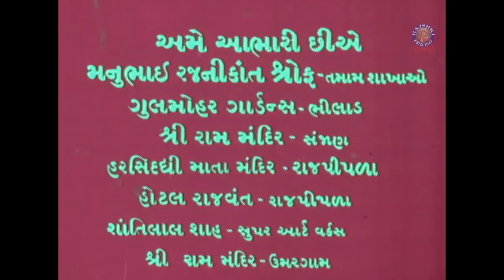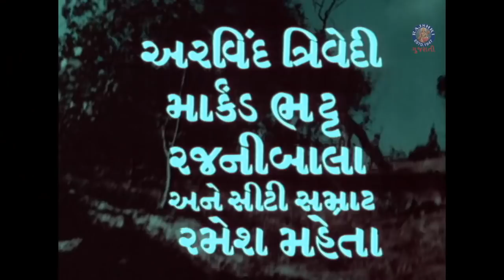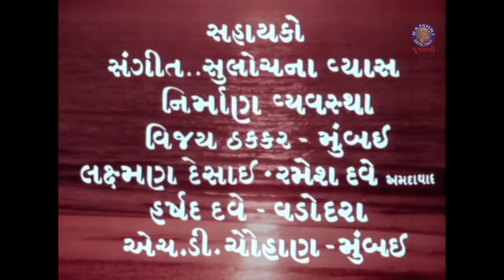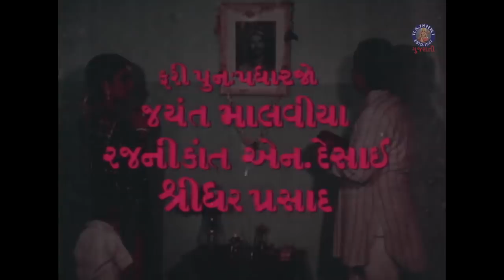રેતિના રતન (1982) | Retina Ratan Gujarati Full Movie | Upendra Trivedi | Sushma Varma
જુઓ ઉપેન્દ્ર ત્રિવેદી અને સુષ્મા વર્મા ની સુપરહિટ ફિલ્મ 'રેતીના રતન'  @rajshrigujarati પર

ગ્રામીણ ગામમાં રહેતો અને શેઠ રતન હેઠળ મજૂર તરીકે કામ કરતો રામ એક અનાથ માણસ તેના માલિકોના ઉદ્ધત વર્તનથી હતાશ છે. એકવાર શેઠ રતનને તેના ખરાબ ઇરાદા વિશે ખબર પડે અને પગલાં લેવાનું નક્કી કરે ત્યારે તે તેનો વિરોધ કરે છે.

Ram an orphan man living in a rural village and working as a labourer under Sheth Ratan is frustrated by the callous behaviour of his employers. He opposes Sheth Ratan once he comes to know about his bad intentions and decides to take action.

Watch Superhit Gujarati Film -   Retina Ratan (1982)
Staring - Vidya Sinha, Upendra Trivedi, Sushma Varma, Arvind Kirad, Kishore Bhatt, Ramesh Mehta
Singers -  Rasik Pathk, meena Patel, Priti Sagar, Asha Bhosle, Praful Dave, Usha Mangeshkar
Director - Shridhar Prasad
Produced by: Rajnikant N. Desai